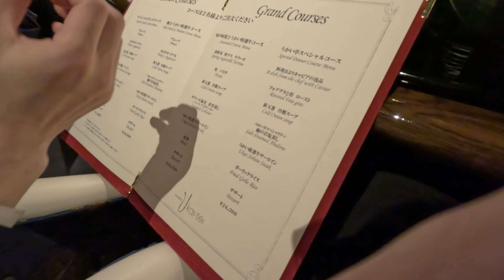Azamino Ukai-tei | Japanese French Teppanyaki Cuisine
The restaurant is a two-story building made from wood sourced from old houses that were relocated. The service is excellent, as you would expect from a high-class Japanese restaurant: a warm welcome and guidance to your table. We had a personal cook who prepared an excellent meal with Ukai sirloin steak, lobster, and other delicacies. After dinner, enjoy dessert and tea on the first floor, followed by a photo session.